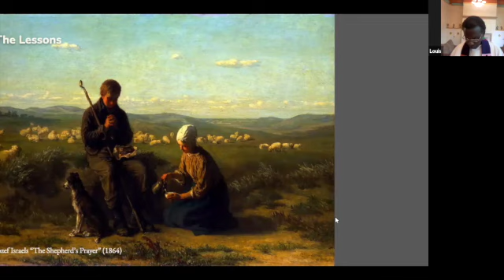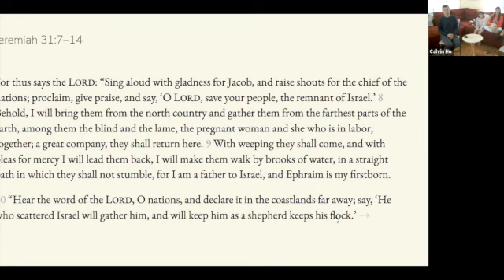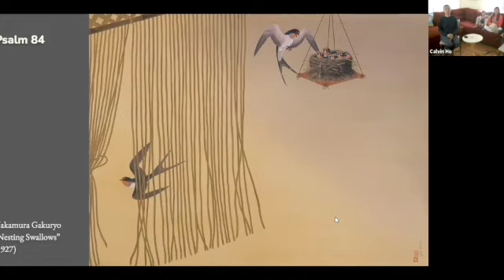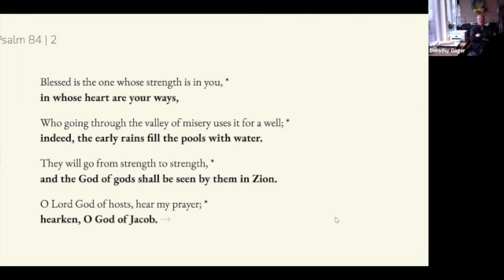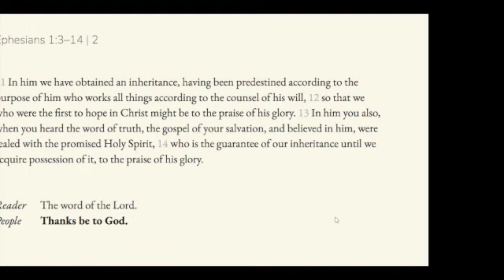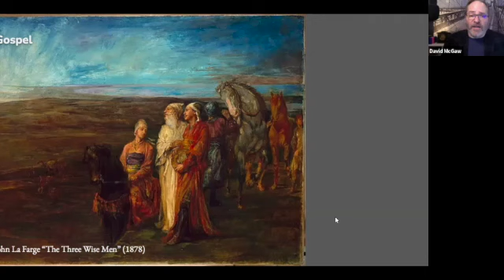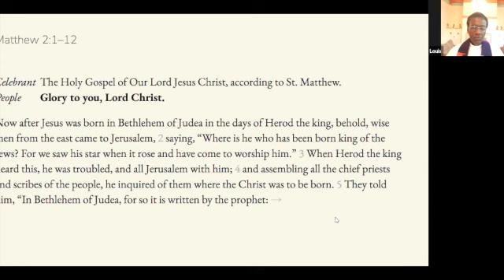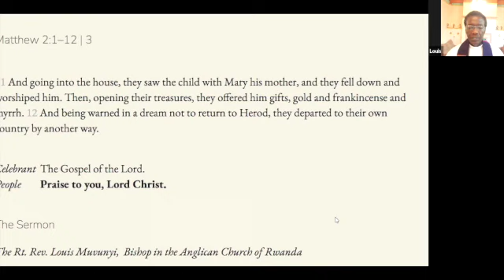St. John's - Orinda: Jan 03 '21 Readings and Sermon